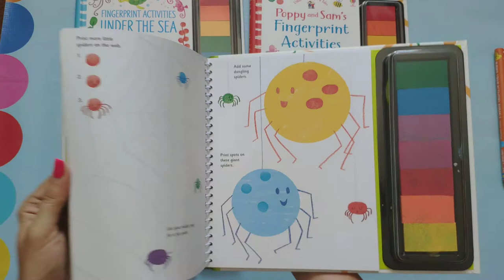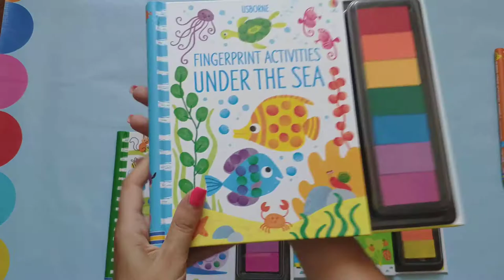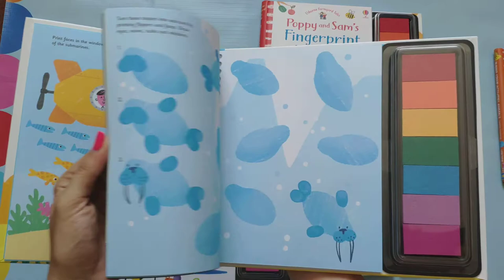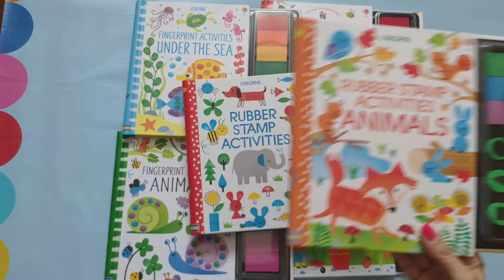Fingerprint activities. Cărți de pictat cu degetul